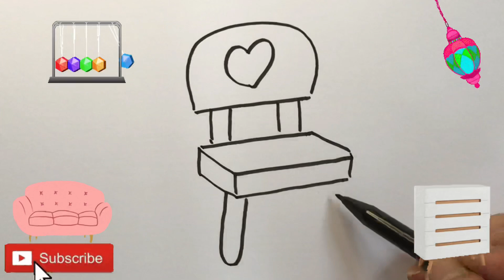How To Draw a Cute Chair for Children | Bolalar uchun rasm chizish kursi | 어린 이용 드로잉 의자